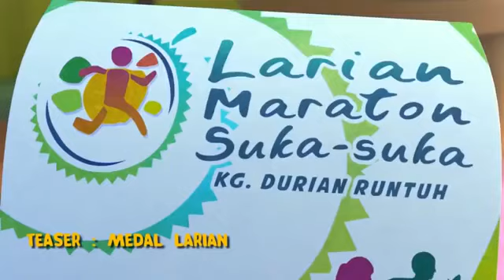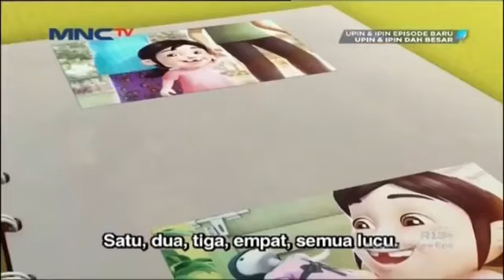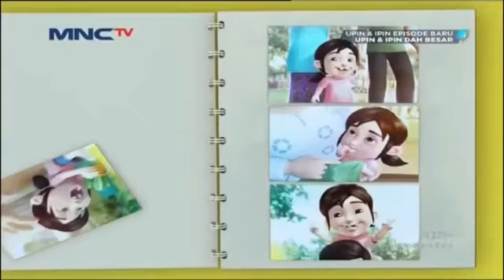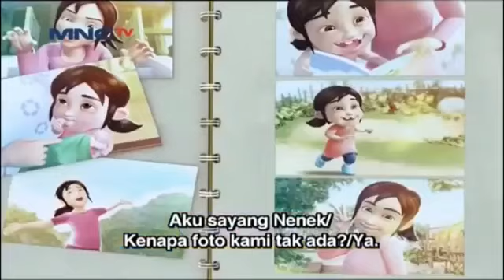Upin & Ipin Full Movie | Upin Ipin Terbaru 2019 - 2020 | The Newest Upin & Ipin Full Episode #4.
UPIN IPIN